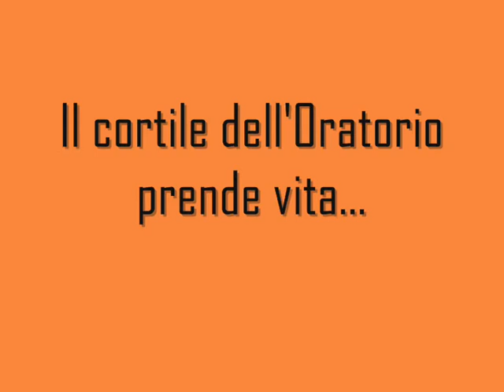Inizio Attività 2009 - ORADONBOSCO.IT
Video di inizio attività dell'Oratorio Salesiano di Santeramo in Colle. ( Grazie Mino Stano per l'aiuto:) ).